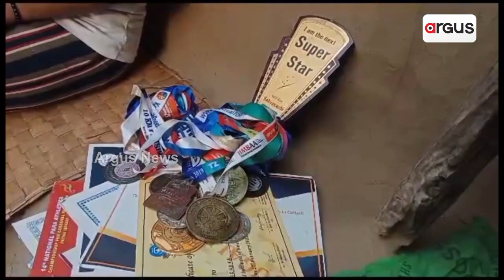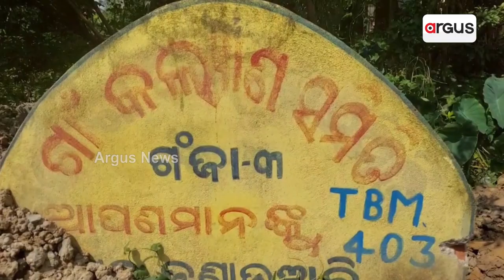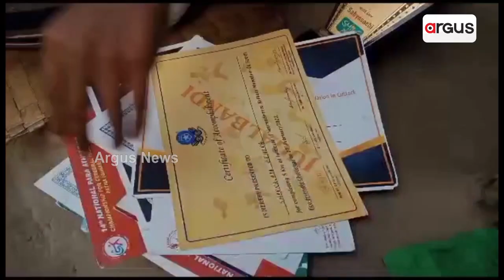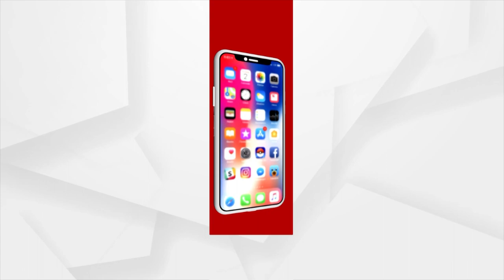Neglected By Odisha Govt, Divyang Athlete Struggling To Fulfil Her Dreams In Kendrapara